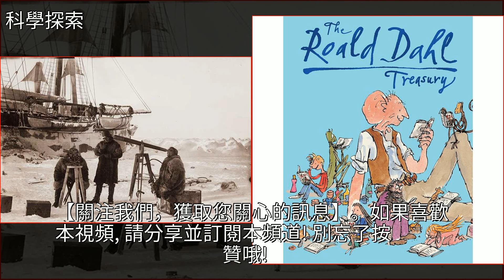500年前，歐洲人征服北極的理由竟是要尋找一條通往中國的捷徑？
500年前，歐洲人征服北極的理由竟是要尋找一條通往中國的捷徑？歐洲,探險,亞洲,英國,羅爾德·亞孟森500年前，歐洲人征服北極的理由竟是要尋找一條通往中國的捷徑？歐洲 探險 亞洲 英國 羅爾德·亞孟森